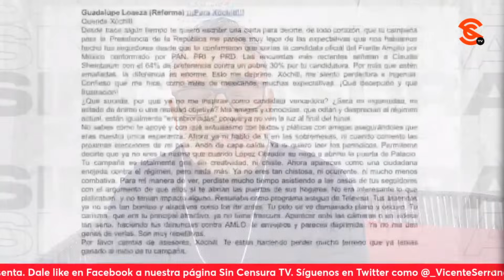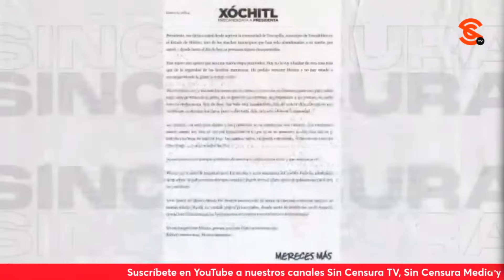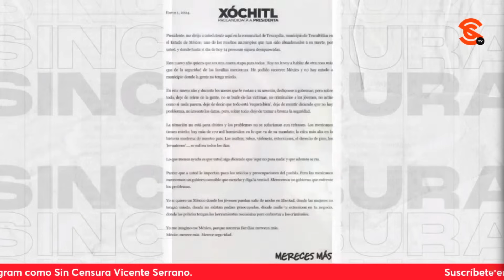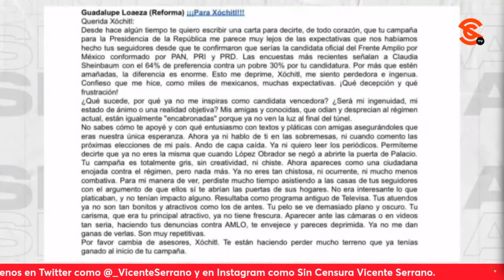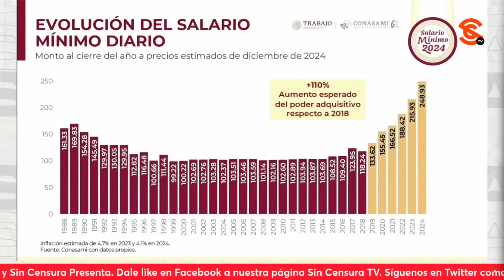LAS RIDICULECES DE XÓCHITL Y ENTRADA EN VIGOR DEL ALZA AL SALARIO MÍNIMO, EN LA MESA DE DUARTE, GTZ.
La corresponsal de Sin Censura Alina Duarte, el analista político Erick Gutiérrez, y el periodista independiente y “Martillo de los Fachos” Manuel Ibarra analizan las ridiculeces en las que ha caído el equipo de campaña de Xóchitl Gálvez sobre todo después de lanzar ese video p3d0rr0 en el que una joven va a tocar la puerta de la casa de Xóchitl Gálvez para hacerle una pregunta… A leguas se nota que no hay estrategia y si la hay, está para llorar. Analizan que aún así Xóchitl se atreva a desacreditar al presidente López Obrador y su gobierno.